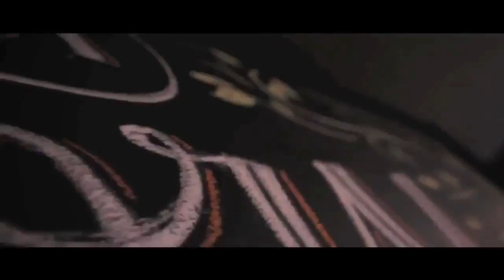Best Motivational video Ever that Can change your vision instantly